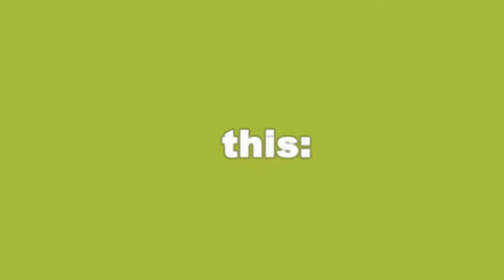Kinect Sports - Avatar Awards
Seht hier die Auszeichnungen des Spiels Kinect Sports. Es gibt "Rennfahrer Anzug", "Rennfahrer Schuhe", und mehr,".